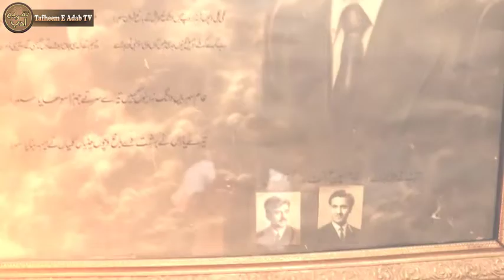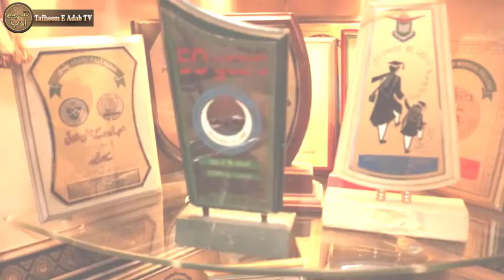ADABI SITARY DR NAZIR TABASSUM KI ZINDAGI AWAR SHAYEREE URDU POETRY URDU SHAYAREE